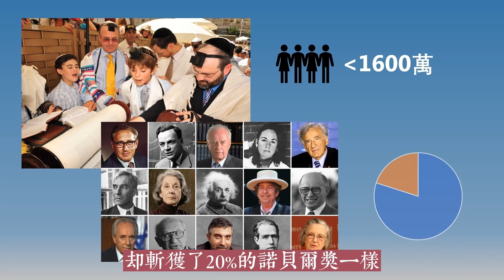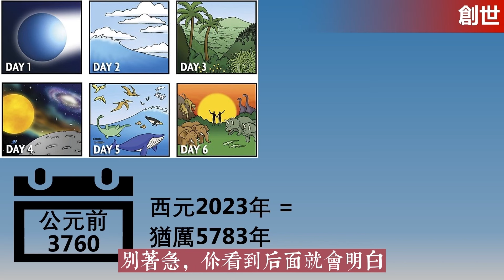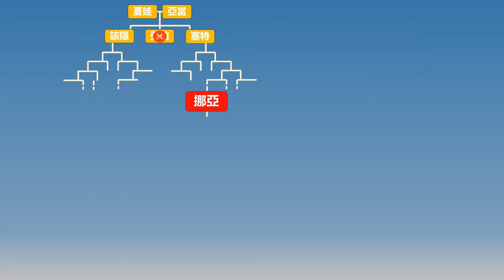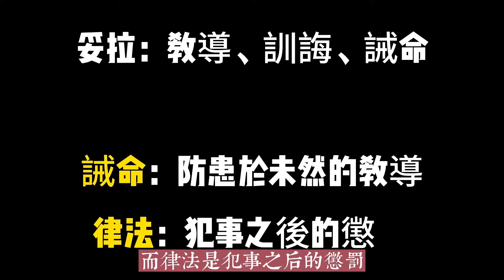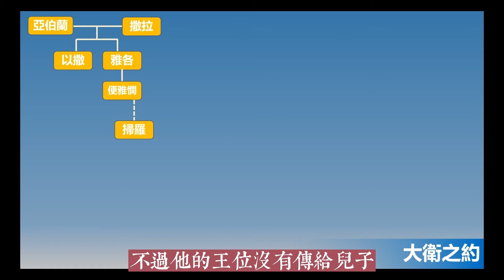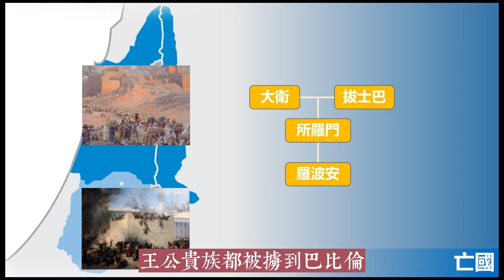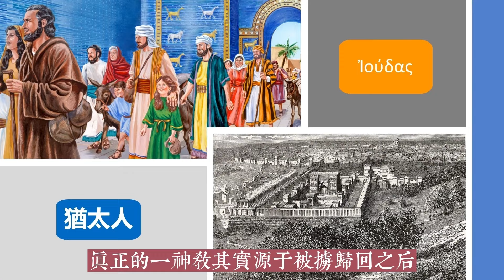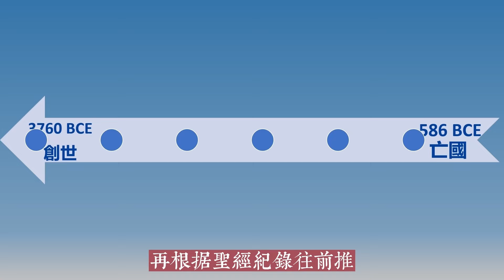【世界宗教系列1 猶太教】上帝只跟猶太人“簽了約”嗎？“選民”有什麽特別福利嗎？猶太教從起初就是一神教嗎？四個主題詞，一條時間軸，捋一捋猶太教的起源！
如果說源於印度的印度教、佛教、耆那教、錫克教是近鄰，而源於中東的猶太教、基督教、伊斯蘭教、巴哈伊信仰則是血親……我們將做一個系列，詳細解讀這些宗教是如何產生的？他們到底信的是什麼？世界對他們有怎樣的誤讀？他們的信仰對世界又有怎樣的影響？這個影片先從猶太教開始，因為猶太教可以說是全世界一神教的鼻祖，不瞭解猶太教，就不能深入認識其他的一神教……

新约正典是如何形成的？